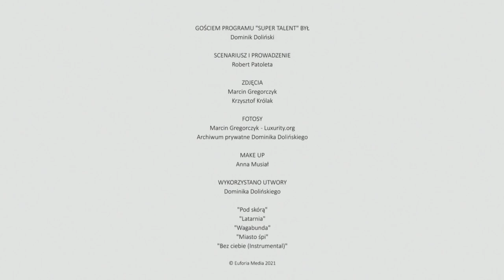SUPER TALENT: Dominik Doliński - niezwykły muzyk i wokalista (wywiad) | Wideoportal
Dominik Doliński to wszechstronnie utalentowany twórca piosenek, muzyk i wokalista. Jest artystą pochodzenia romskiego, ale chciałby zaistnieć na polskim rynku muzycznym, wykonując muzykę pop. W programie Roberta Patolety "Super Talent" poruszył temat niełatwej historii swojego życia, fascynacjach muzycznych i swojej nieprzeciętnej twórczości. Opowiedział również o zaskakujących kulisach programu "The Voice of Poland", w którym przed kilku laty wziął udział. Zapraszamy do obejrzenia wywiadu i komentowania.